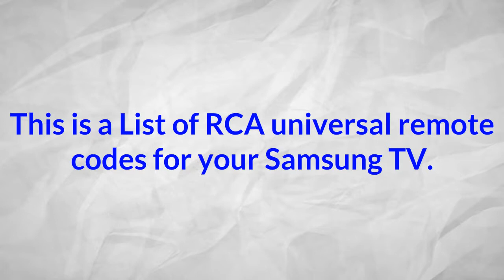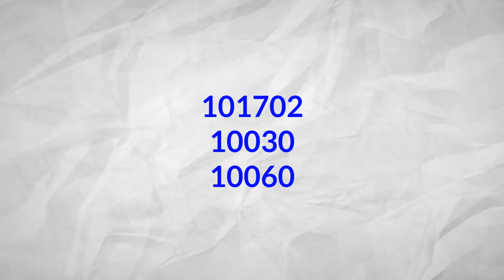RCA Universal Remote Codes For Samsung TV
This video contains RCA Universal Remote Codes For Samsung TV.